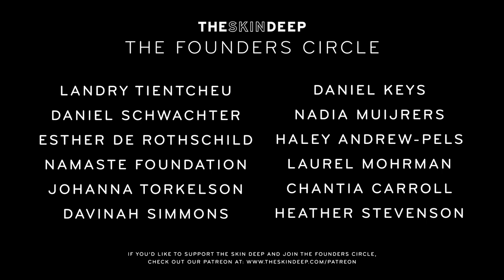Sharing My Greatest Fear With a Stranger | {THE AND} Blind Date Alyssa & Ejay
Alyssa and Ejay are complete strangers meeting each other on a blind date and taking a moment to explore a newfound connection. Watch the two of them conquer their nervousness to drop into exploring their biggest fears and the painful lessons they’ve learned from past relationships.

{THE AND} Blind Date is an opportunity for two strangers to take part in the intimate space we foster here at The Skin Deep. The project aims to create sincere connection and encourage thoughtful interactions within our community of viewers, participants and even our own team. In {THE AND} Blind Date, our first priority is to stimulate thought-provoking conversation and if connection occurs - romantic or platonic - that's great! We believe you can learn from every exchange. Sharing ideas and starting sometimes difficult but necessary conversations can change the world.

If you find our work valuable, please consider supporting us so we can continue to create + share with you

Producers | Mériem Dehbi-Talbot & Briana DeMarco
Cameras | Nick D'Agostino, Briana DeMarco, & Nadine Moukdad
Additional Editing | Nick D'Agostino
With the Participation of | Alyssa & Ejay